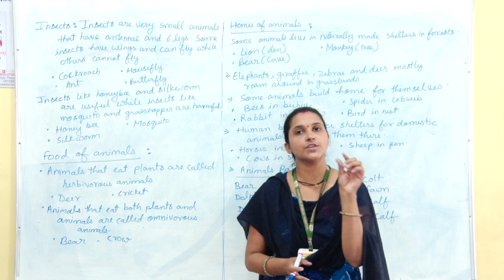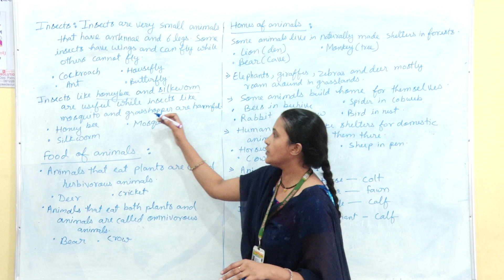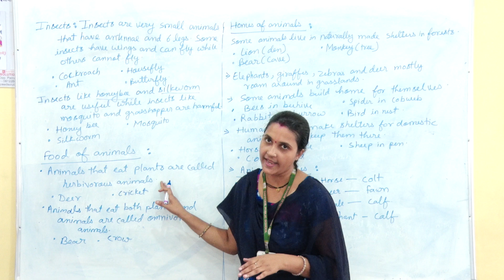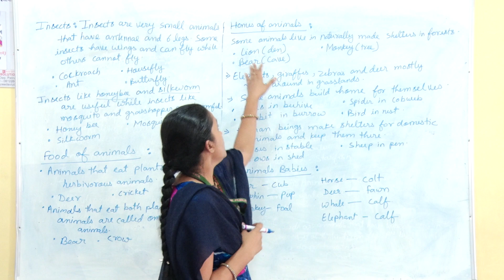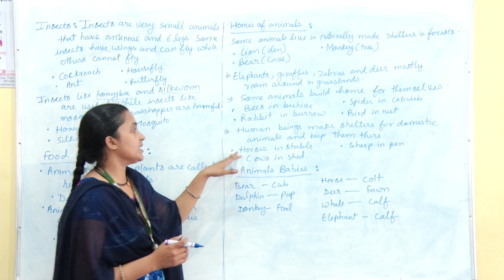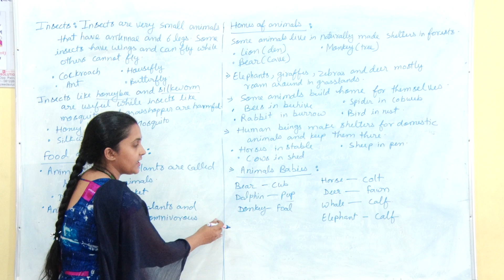Class 2 EVS Ch 10 part 2